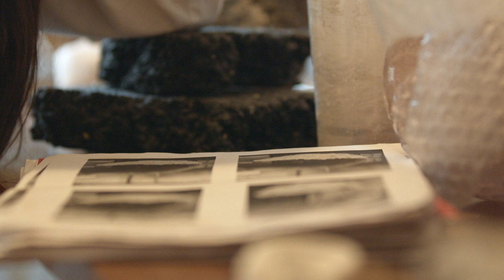Meet the artist - Jana Zornik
An intimate portrait of the Slovenian artist Jana Zornik before her first solo exhibition in Slovenia.